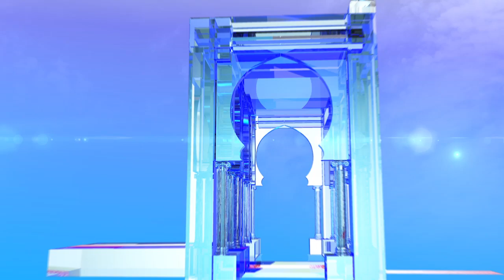بلعيد من الجلفة: الجنوب بوابة الجزائر نحو السوق الإفريقية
الجلفة (وأج) - قال رئيس جبهة المستقبل عبد العزيز بلعيد في تجمع نظمه بولاية الجلفة ضمن الحملة الانتخابية لرئاسيات 12 ديسمبر إن الجنوب هو بوابة الجزائر من أجل ولوج السوق الإفريقية